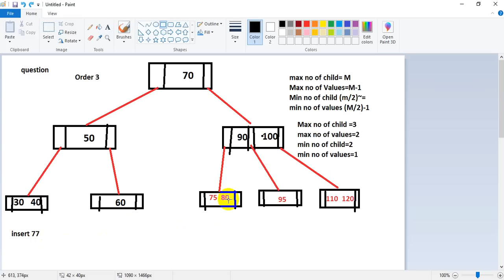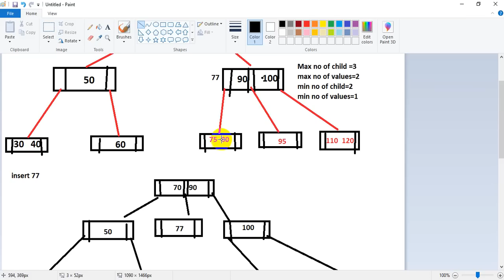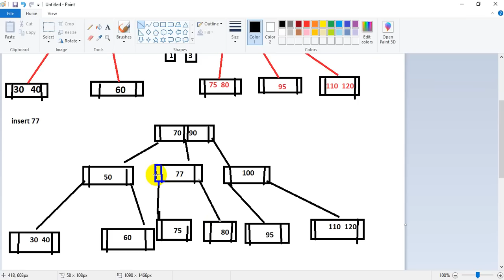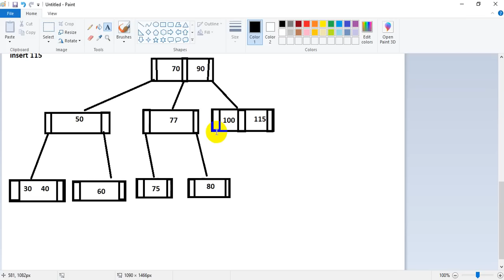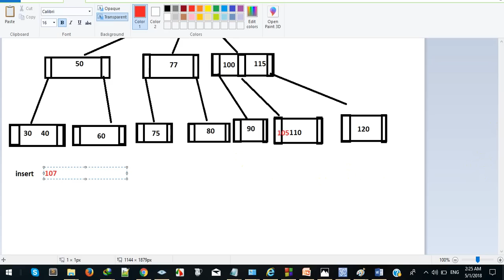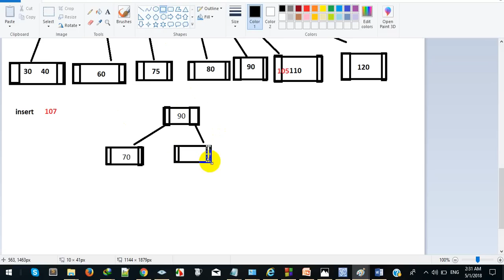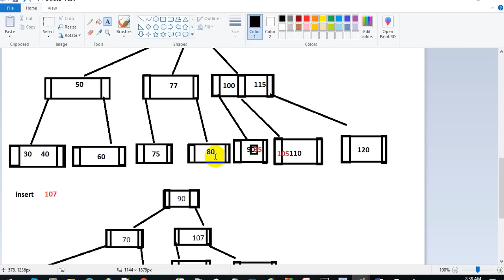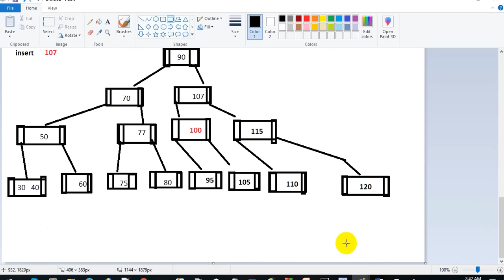شرح حل مٍسألة Tree (file organization)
شرح حل مسألة ال Tree(جت في فاينل file org. 2017)
الدقيقه رقم 16:45 لحد 17:12 تعديل(الرقم هيكون 95 مش 90)
لينك الفديوهات وملفات الحلول :